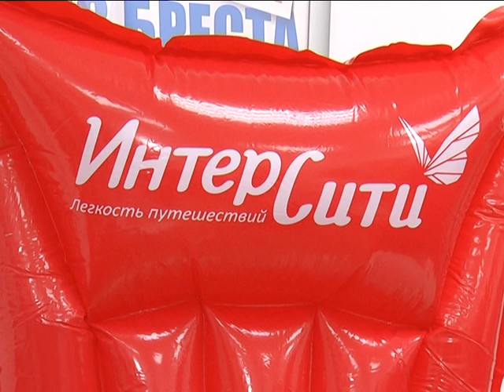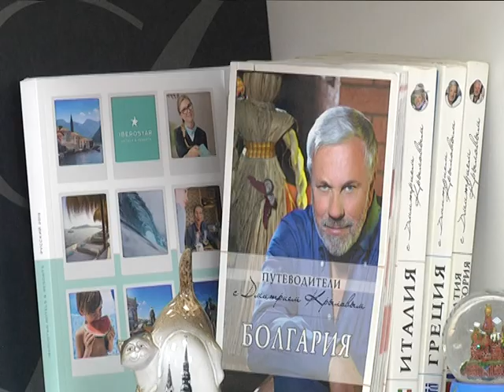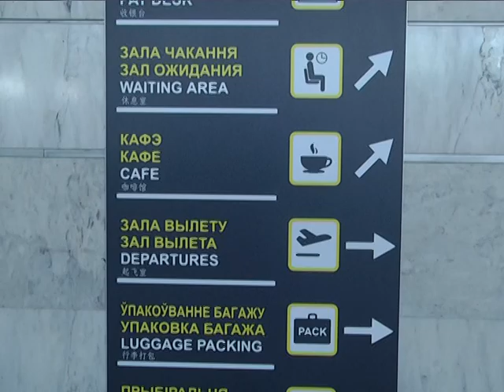2019-07-23 г. Брест. Открытие офиса компании «Интерсити». Новости на Буг-ТВ.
В Бресте открылись новые возможности для путешествий, на туристический рынок  пришел новый туроператор - компания «ИНТЕРСИТИ». Качественный отдых и сервис предоставляемых услуг - это приоритетные направления специалистов «ИНТЕРСИТИ». Компания - Призер премии «Народная марка в 2017 году, в 2018 - они подтвердили эту награду. А сейчас смотрите материал об открытии и о перечне услуг, который предлагают в «ИНТЕРСИТИ».